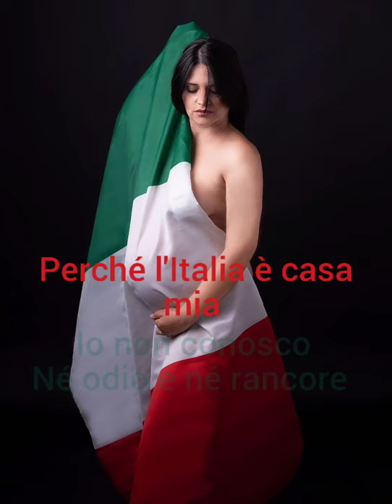IoRestoQui Dajana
@DAJANACHANNEL  new song in arrivo!!!

shooting Erika Schifone
Makeup artist Loredana Mancino
Hairstyle J&R